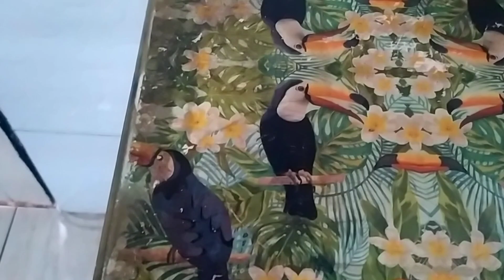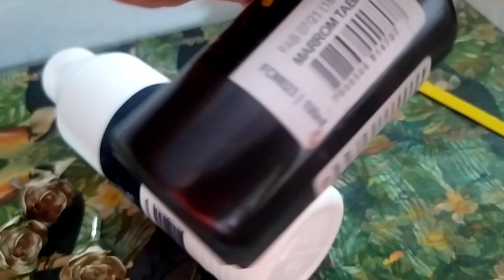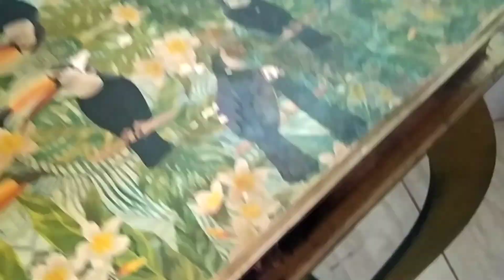Reciclando um móvel antigo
Meu Instagram 👇🏼

Oi gente, tudo bem com vocês? Espero que sim, hoje eu estou compartilhando com vocês, eu reciclando um móvel antigo.

Quer me enviar um mimo, uma cartinha ou um presskit da sua empresa/marca?
Entre em contato comigo através do link acima.

Espero muito que vocês tenham gostado do vídeo, fiquem com Deus e até a próxima 😍❤️.